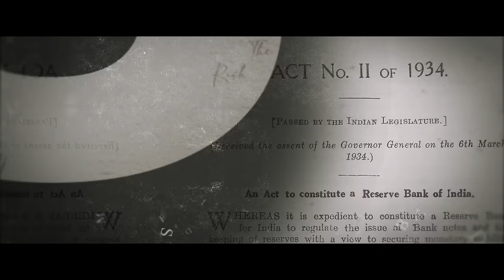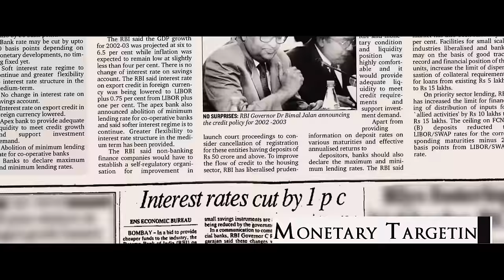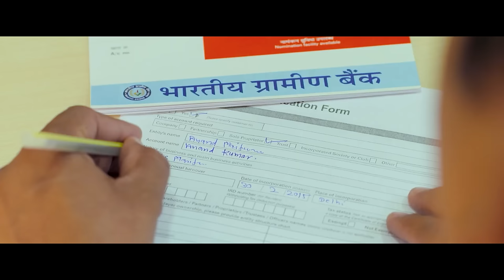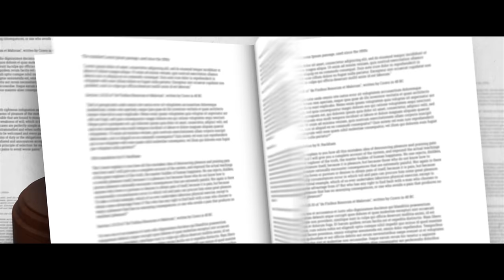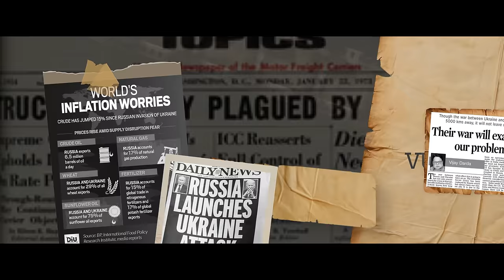RBI, Pioneer of the Indian Financial Sector & Economy in the last 9 decades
The last nine decades have seen the RBI take up multifarious functions to ensure robust development of the Indian economy and financial sector. Prime Minister Narendra Modi addressed RBI@90 showcasing the last decade to dedicated to the development of India.